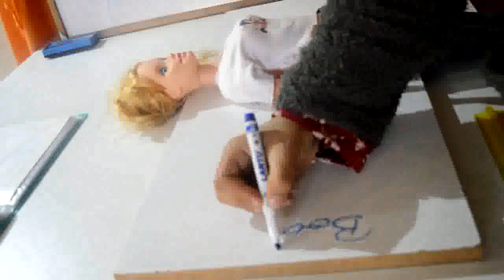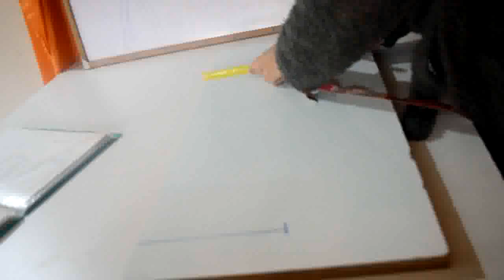طريقة خياطة وتفصيل بودي للشتاء والصيف والقاعدة صالحة لجميع الاعمار من سنة لمائة BODY